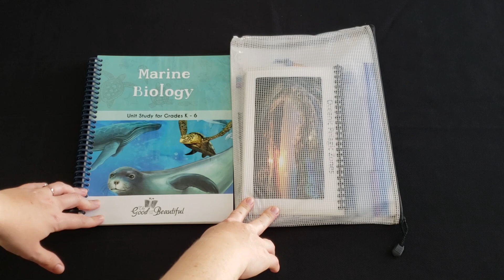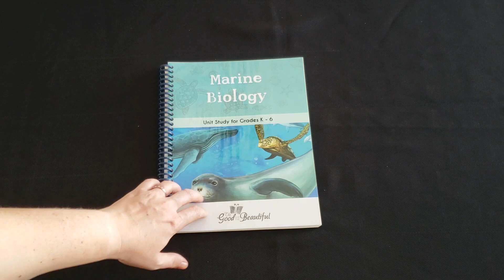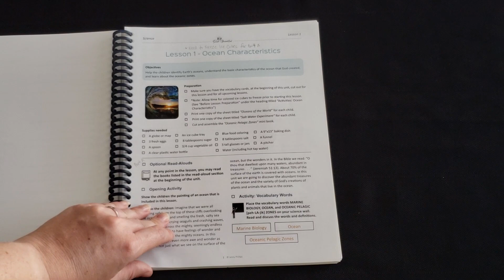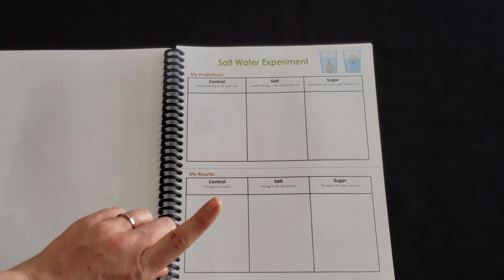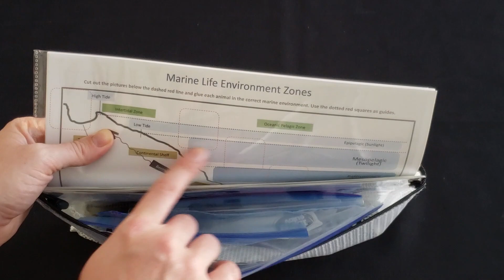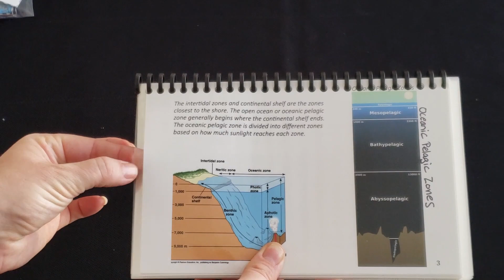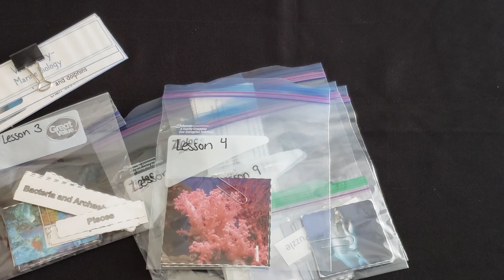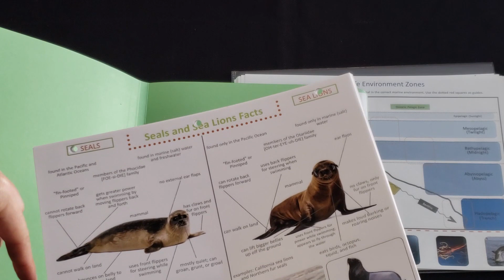The Good & the Beautiful Science Unit Prep & Organization - Marine Biology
In this video, I share with you how I prepped, organized and stored my materials for the Marine Biology Science Unit for The Good & the Beautiful.

✦ About Me:
I am wife to my husband of 12 years and mom to four kids (three girls, ages 9, 8, and 6, and one boy, aged 4 years) plus one girl on the way. We are in our 6th year of homeschooling and are also a part of a public charter school that supports homeschooling parents while also offering elective classes for the students. We love Jesus and our family and are striving to instill those loves in our children. On this channel, you will find me talking about homeschooling, mom life, and travel tips. Basically, anything I'm interested in is what I'll be sharing with you :)